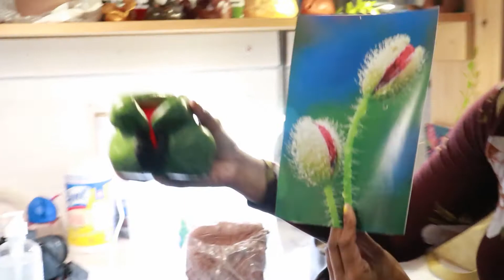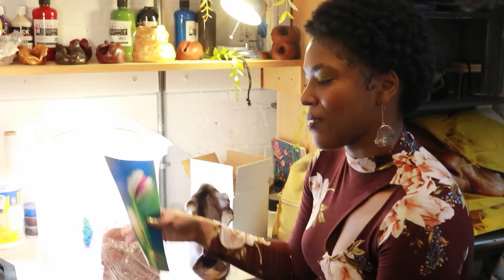Visual Artist Resident 2021 | Gabrielle Randall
We would like to introduce our visual artist in residence of 2021, Gabrielle Randal. A multidisciplinary artist and currently working on her sculptures.

We also wanted to showcase our finalists of writers and artist in our Spotlight feature: